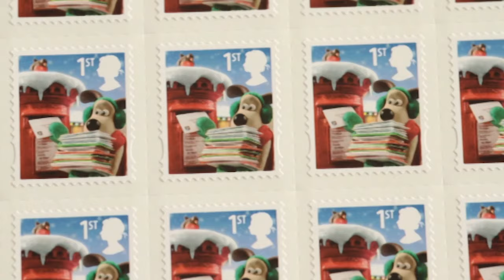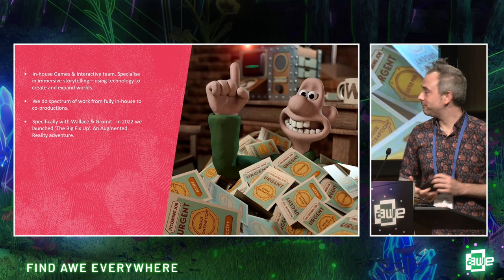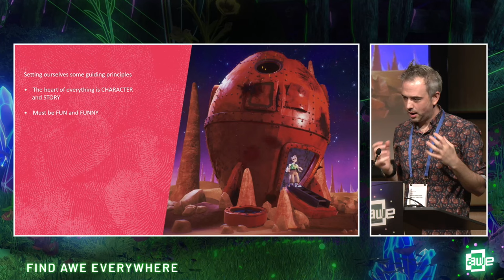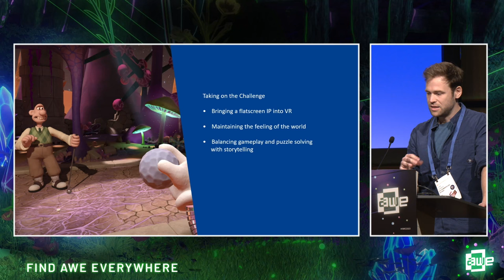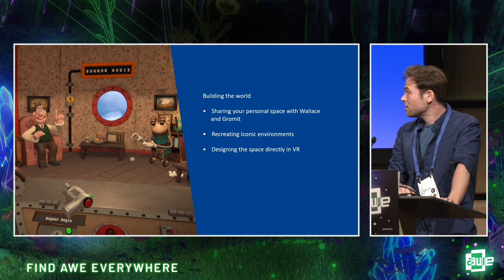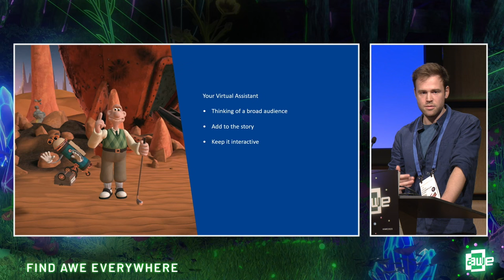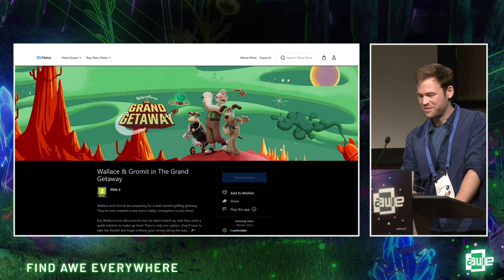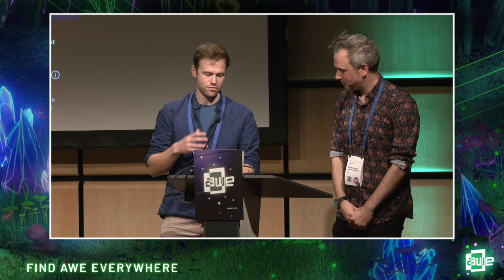Developing the Immersive World of Wallace and Gromit by Luke Gibbard and Joseph Bell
As the hotly awaited Wallace and Gromit VR experience ‘The Grand Getaway’ is gearing up for release, discover how the production team transformed this lovable duo from onscreen heroes into embodied characters in an immersive world.

Hear from the producers about the challenges of translating a famous IP to a new medium, and how to balance story and play when crafting a world-class VR experience rooted in heart and humour.

Like the adventure itself, expect to be surprised and delighted - and we’ll share a definitive answer to, ‘was it created in clay?’ See you in the rocket…